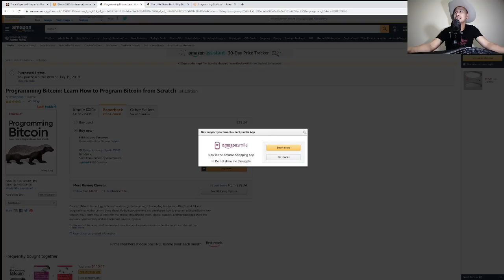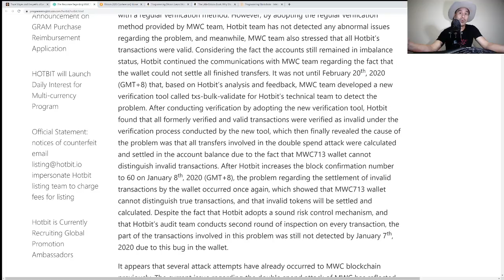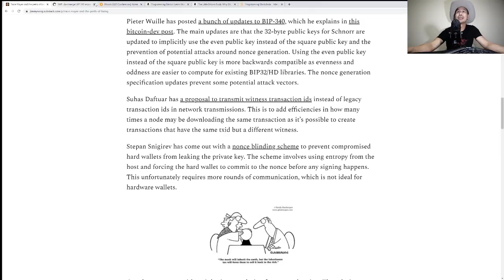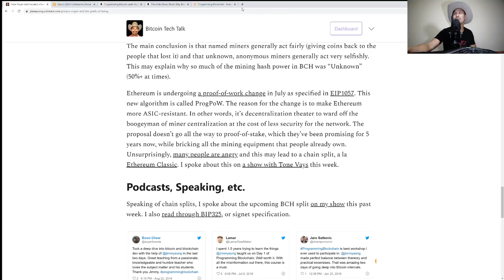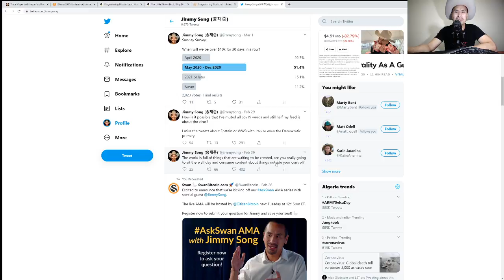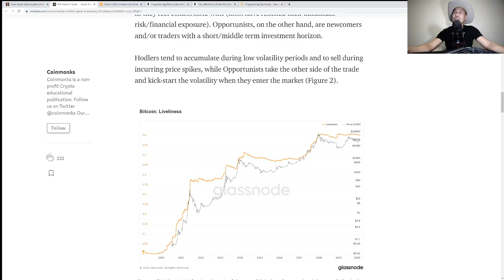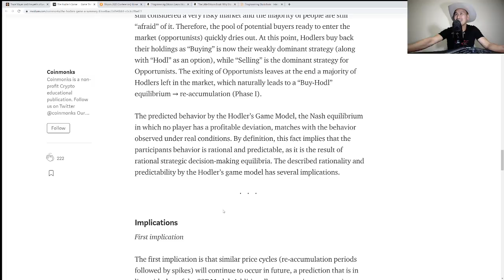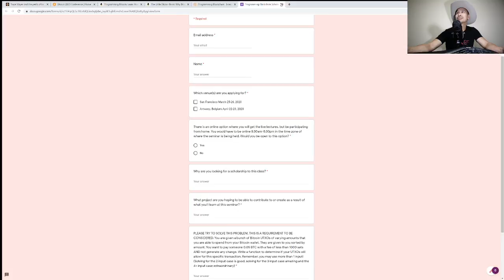Trace Mayer and the perils of being a non-technical OG. Bitcoin Tech Talk Issue #177